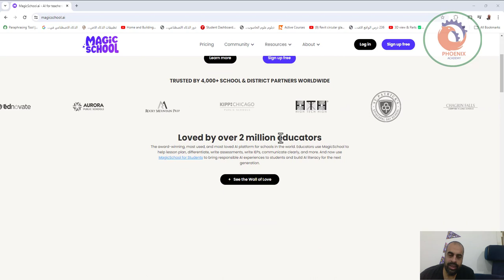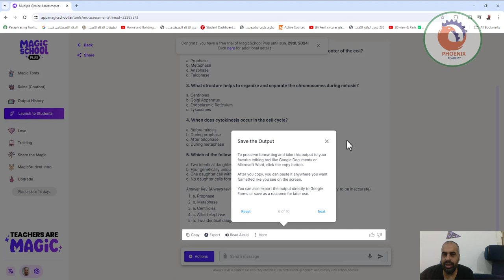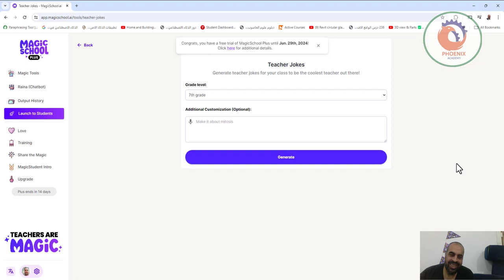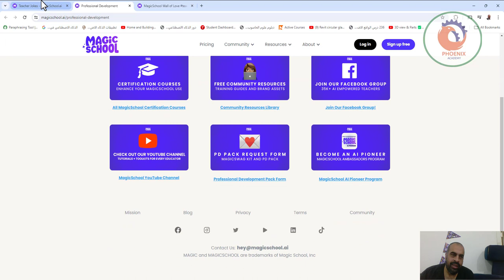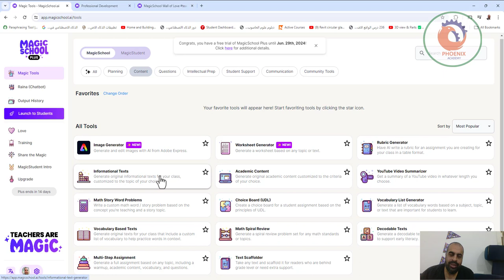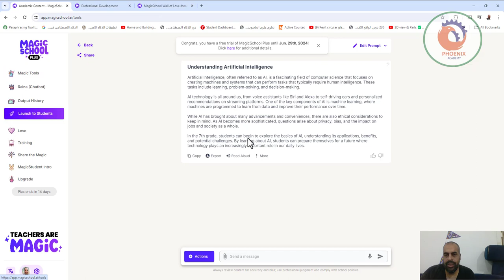Magic School كأحد تطبيقات الذكاء الاصطناعي في مجال التعليم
التعرف على منصة ماجيك سكول (MagicSchool) واستخدام بعض أدواتها
أداة مولد القصص الاجتماعية (Social Stories Generator).
مولد خطابات الشكر (Thank you not Generator).
مولد لكتابة رسائل البريد الاحترافية (Professional Email Tool).
أداة سلالم التقدير (Rubric Generator).
أداة مولد أسئلة الخيار من متعدد من النصوص (Multiple Choice Quiz Generator).
مولد خطة الدرس (Lesson Plan Generator).
إداة إعادة صياغة النص.
أداة مشكلات الرياضيات القصة الكاملة.
أداة مولد أسئلة على فيديو يوتيوب (YouTube Video Question Generator).
أداة تلخيص لفيديو يوتيوب (YouTube Video Summarizer).

❤️ روابط التواصل
✅ انستجرام